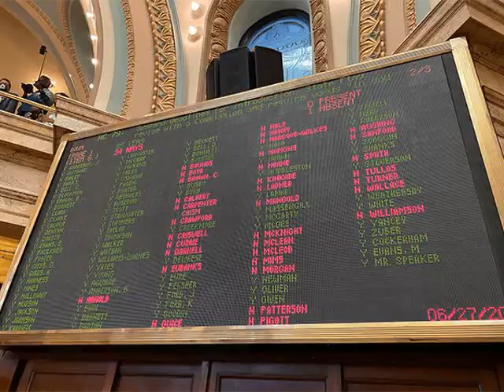Mississippi House of Representatives